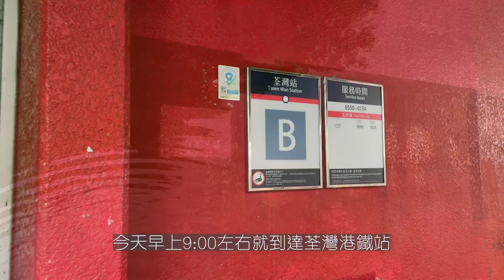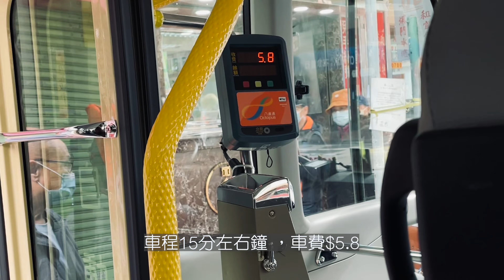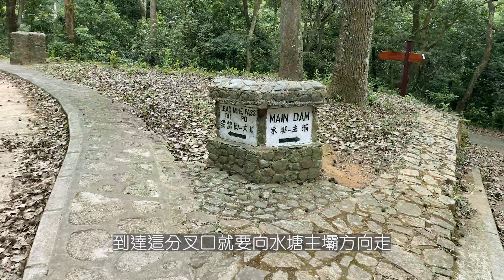香港行山 | 城門水塘 | 白千層林道美景 | 世外桃源大草地 | 水畔千層 | 打卡熱點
香港行山 | 城門水塘 | 白千層林道美景 | 世外桃源大草地 | 水畔千層 | 打卡熱點 | Shing Mun Reservoir

荃灣城門水塘是適合一家大細郊遊的好去處，而且景色優美，是享受大自然的好地方。沿途景點有白千層林道美景、水畔千層、大草地，猶如置身電影場景之中，簡直是世外桃源的美景。

其他影片推介 😃  🎬
高質人氣四川菜館 | 麻辣風雲 | 限期優惠 | 旺角店 | 酸菜魚必食 | 炸饅頭打卡一流 | 毛血旺 | 薑煸牛肉 | 茶葉炒蝦 | 涼亭打卡位 | Mong Kok

周未自助午餐$128 | Hello India restaurant | 正宗印度餐廳 | 抵食自助餐 | 尖沙咀美食 | 咖哩羊肉 | 特色小色 | 印度美食 | Lunch Buffet

香江花月飲茶 | 時光倒流50年代 | 高質巧手點心 | 價錢大眾化 | 懷舊酒樓 | 豪華裝修 | 佐敦美食 | 性價比高 | Jordan | Dim Sum Library

北角酒店自助午餐 | 快閃7折優惠 | 香港維港凱悅尚萃酒店 | 拉丁美洲主題 | 環境一流 | 自家製雪糕 | 寵物友善餐廳 | lunch buffet | North Point

銅鑼灣牛之煱 | 午市買一送一 | 限期優惠 | 一人一鍋盛 | 包飲品及甜品 | 抵食 | 海鮮拼盤 | 澳洲手切牛肉 | 軟雪糕窩夫 | Causeway Bay

$150起三小時半自助餐 | 尖沙咀美食 | 帝樂德國餐廳 | 沙律新鮮 | 主餐大大份 | 戶外環境舒適 | 安格斯西冷牛扒 | 精緻甜品 | Tsim Sha Tsui

$98中式下午茶 | 鳳城1954 | 九龍灣美食 | 中式點心 | 飲茶 | 酒樓 | 彩虹鮮蝦餃 | 櫻花蝦燒賣 | 彩棉香芒布甸 | Dim Sum Library | Megabox

淥鼎記飲茶 | 巧手點心 | 價錢大眾化 | 酒店級質素 | 性價比高 | 旺角美食 | Dim sum Library

正宗越南餐廳 | 抵食下午茶 | 性價比高 | 免收加一  | 美味濃郁湯底 | 沙田美食 | 生牛肉湯河 | 蕃茄蟹膏蝦丸扎肉湯檬 | Sha Tin Vietnamese restaurant

點心放題 | $148兩小時任食 | 必食點心推介 | 抵食放題優惠 | 多款中式點心 | 香港美食 | 飲茶 | 神燈海鮮酒家  | Dim sum Library

夏天行山路線 | 樹陰下的秘境 | 竹林美景 | 簡易路線 | 詳細路線分享 | 西貢 | 茅坪藤皇 | Sai Kung

香港故宮文化博物館 | 網上購票方法 | 全年會籍詳情 | 免費穿梭巴士詳細路線 | 參觀特別展覽 | 參觀攻略 | Hong Kong Palace Museum

進入童話世界的壁畫村 | 港版彩虹眷村 | 可愛童話小屋  | 巴士及步行路線 | 彩虹村落 | 荃灣隱世壁畫村 | 打卡好去處 | Tsuen Wan

香港迪士尼樂園煙花匯演2022 全球首演 | 迪士尼星夢光影之旅 | 4K拍攝 | 迪士尼煙花 | 附音樂章節 | Hong Kong Disneyland | Momentous🎇

全新免費開放 | 北角油街實現 | 鬧市巨鯨 | 旋轉樹木 |  文青打卡熱點 | 藝術展覽 | 紅磚歷史建築 | 炮台山 | Oil Street Art Space | Hong Kong

薄鳧林牧場 | 香港好去處 | 舊牛奶公司高級職員宿舍 | 附交通方法及預約資訊 | 伯大尼古蹟 | 薄扶林村展覽 | 薄扶林牧場 | The Pokfulam Farm